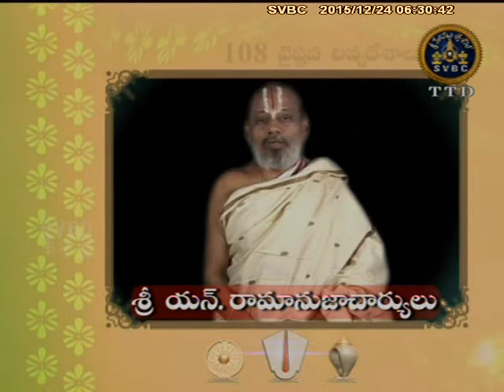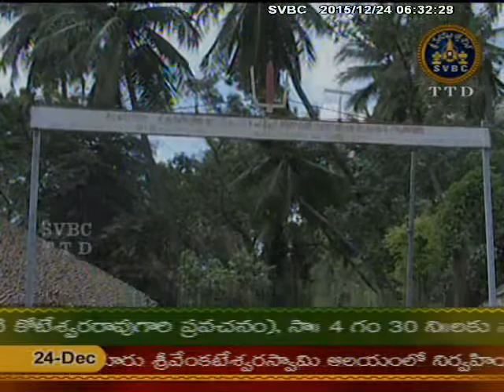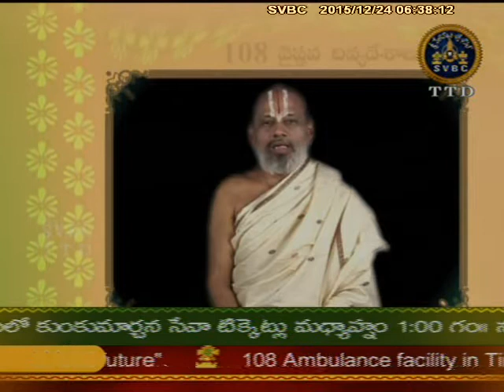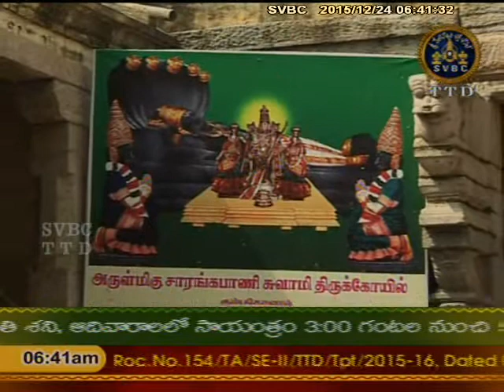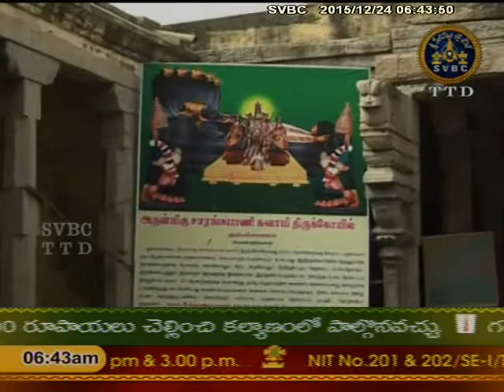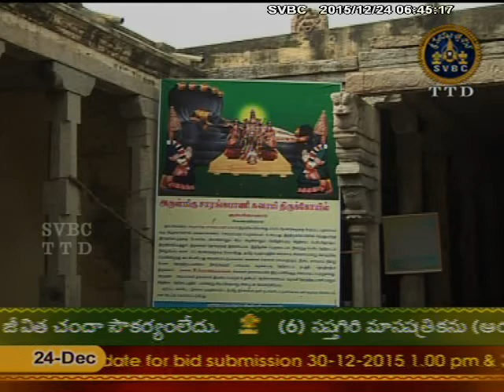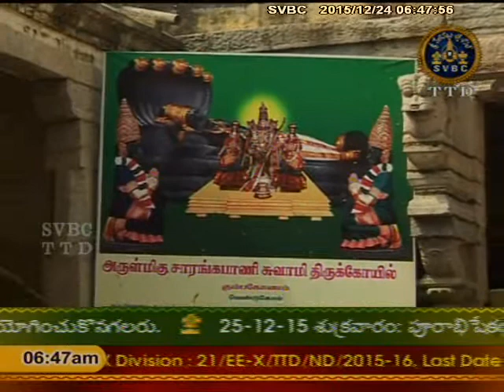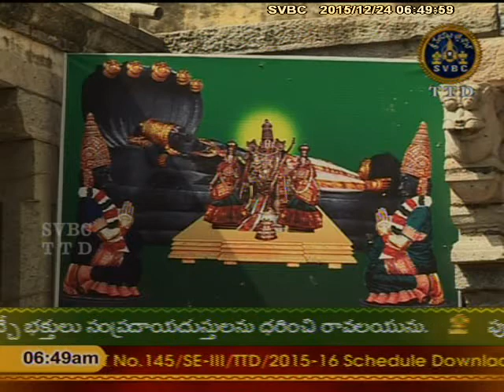SVBC TTD-108 Vaishnavadivyadesalu Ep 08 24-12-15